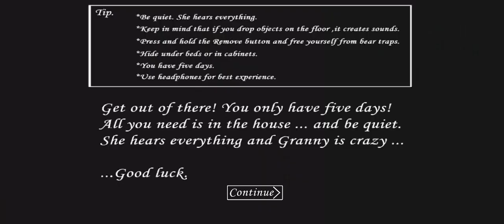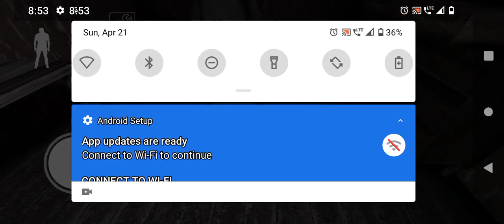Technique to freeze the granny